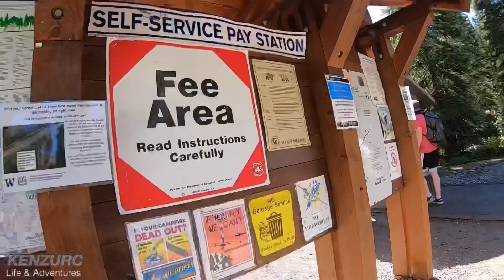EXPLORING PACIFIC NORTHWEST | HIKING @ BLUE LAKE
iAm NewBie Like You - Please “Respect”

Don’t Wait, Life Goes Faster Than You Think 🏁🕊
PaniBagong Araw PaNiBagong Pag-Asa

Just WannA Fulfill My SimpLe ChildHood Dream Back When i was 8yrs old
WayBack 1995,

i’am Gonna Start From Scratch/Bottom,
Thank ya’all “Respect”

KALAPATI
PIGEON
PIGEONRACING
PIGEON RACING
RACINGPIGEON
PIGEONRACE
PITCHON
DOVE
PIGEONS
INAKAY
BLUEBAR
REDBAR
POOLING
NORTHDERBYRACE
SOUTHDERBYRACE
ALAGANGMAGALING
AGRITV
KALAPATIDS
KALAPATIPS
KALAPATIRACE
KARERANGKALAPATI
KALAPATE
IBON
BIRDS
KALAPATIDAGIT
PIGEONBREEDER
PIGEONFLYER
MADLALOFT
MADLALOFTTV
DAGIT
BIHAG
LAMBAT
NETOY
KALAPATE
TAGALOG
IBON
BIRD
FLYERS
BREEDERS
RAREPIGEONS
PIGEONFANCIER
UFC
BIRDTRAP
BIRDSOUND
OFFCOLORRACINGPIGEON
TAIWANPIGEON
TAIWANBIRDS
TAIWANRACINGPIGEONS
LOVEBIRDS
AFRICANLOVEBIRDS
FREEFLIGHTBIRDS
FREEFLIGHTPIGEONS
TAMEDBIRD
TAMINGBIRD
MAYA
BIHAG
BLUEBAR
REDBAR
WHITEFLIGHT
OPAL
BATCHER
STREETFIGHT
TRENDING
VIRAL
PHILIPPINES
DREAMLOFT
LOFT
HOWTO
PAANO
kalapati giant,
kalapati girl philippines,
kalapatids 2020,
kalapati race 2019 philippines,
kalapati karera,
kalapati dagit,
kalapati girl,
kalapati kalapati,
kalapati alagang magaling,
kalapati at langgam,
kalapati alagang magaling 2020,
kalapati ayaw kumain,
kalapati alaga,
kalapati ayaw kumain takot,
kalapati america,
kalapati anak,
kalapati blue bar white,
kalapati breeding,
kalapati breeder,
kalapati breeding tips,
kalapati batman,
kalapati blue bar,
kalapati breeding color,
kalapati barako,
kalapati cage,
kalapati cowboy,
kalapati checkered,
kalapati champion,
kalapati chocolate bar,
kalapati color,
kalapati chocobar,
kalapati club,
kalapati dance,
kalapati dagitan,
kalapati documentary,
kalapati drawing,
kalapati dagit race,
kalapati dalawa ang ulo,
kalapati dagit trapdoor,
mr.d kalapati,
kalapatid,
kalapati egg,
kalapati egg days,
kalapati egg hatching,
kalapati eye sign,
kalapati egg crack,
kalapati english,
kalapati expo,
kalapati entry,
andamanaya e kalapati ko,
kalapati for sale,
kalapati folk dance,
kalapati farm,
kalapati food,

kalapati janssen,
kalapati jansen,
j kalapatids,
j-seph kalapati,
kalapati kuya jobert,
kalapati kmjs,
kalapati kulungan,
kalapati ko,
kalapati karira,
kalapati karera 1v1,
rated k kalapati,
kalapati loft,
kalapati loft design,
kalapati loft small,
kalapati loft design small,
kalapati lumilipad,
kalapati lahi,
kalapati laban,
kalapati lambat,
kalapati madla loft tv,
kalapati mababa ang lipad song,
kalapati maganda,
kalapati marami,
kalapati malaking ilong,
kalapati malaki,
kalapati maamo,
kalapati mababa lipad,
kalapati nangingitlog,
kalapating,
kalapati namatay,
kalapati nahuli,
kalapati naka dagit,
kalapati ng brusko bros,
kalapati namamarako,
karera ng kalapati 2020,
bahay ng kalapati,
pakat ng kalapati,
trap ng kalapati,
vitamins ng kalapati,
kalapati on,
kalapati opal,
kalapati of color,
kalapati online,
kalapati order sa lazada,
kalapati babae o lalaki,
kalapati pigeon,
kalapati pigeon paloma,
kalapati pares,
kalapati paano mag pa amo,
kalapati paronda,
kalapati paano mag paris,
kalapati paloma,
kalapati pio balbuena,
pakat kalapati,
pakat ti kalapati,
kalapati quality,
quality na kalapati,
kalapati race 2015 philippines champion,
kalapati race 2020 philippines 1v1,
kalapati red bar,
kalapati race 2015 taiwan,
kalapati r,
kalapati street race,
kalapati song,
kalapati street fight,
kalapati sound,
kalapati show,
kalapati sa lazada,
kalapati sa ibang bansa,
kalapati singsing,
sa kalapati,
pampurga sa kalapati,
vitamins sa kalapati,
whistle sa kalapati,
salmonella sa kalapati,
kalapati trap,
kalapati training,
kalapati trap box,
kalapati tips,
kalapati taiwan,
kalapati trap door,
kalapati training tips,
kalapati tv,
kalapati t,
kalapati unboxing,
kalapati usa,
kalapati ulam,
kalapati unang lipad,
kalapati ufc,
kalapati utol loft,
kalapati vs kalapati,
kalapati vs manok,
kalapati vs falcon,
kalapati vitamins,
kalapati vlog,
kalapati vlogger,
kalapati vs agila,
kalapatti vs kalapatti race,
kalapati race 1 v 1,
kalapati 1v1,
kalapati v,
kalapati white,
kalapati whistle,
kalapati walang pakpak,
kalapati xmakina,